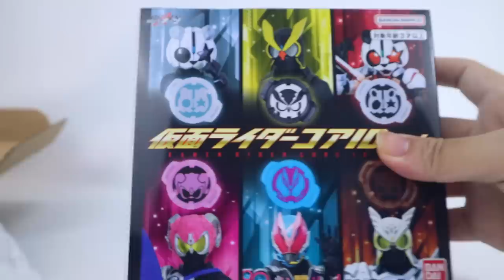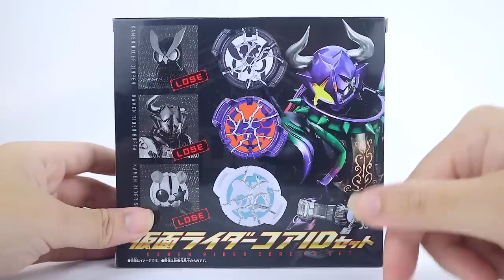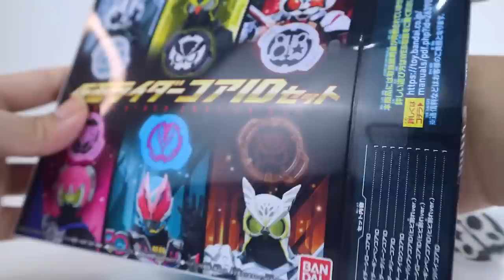TUTUP BOTOL RETAK MAHAL BENER! 😱 REVIEW - DX KAMEN RIDER CORE ID SET 01 | 仮面ライダーコアIDセット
Yuk mari kita koleksi tutup botol Premium satu ini :p

⚠️THANK YOU SO MUCH KID0 PLACE !
Buat kalian yang cari Item-Item Super Sentai atau Item-Item Tokusatsu lainnya bisa langsung order ke :
⏮ EPISODE KAMEN RIDER GEATS TERBARU 🚨 :
🆘 PEMBAHASAN GEATS EXTRA!
🚨 BREAKDOWN OPENING KAMEN RIDER GEATS!
🔥HOT!!🔥 WAJIB BANGET NONTON REVIEW FULL DESIRE DRIVER!
REVIEW - DX DESIRE DRIVER | DXデザイアドライバー [Kamen Rider GEATS] & MAGNUM BOOST RAISE BUCKLE 仮面ライダーギーツ
🔥HOT!!🔥 SEBELUM NONTON REVIEW, NONTON INI DULU! 🔥
KEREN AMAT NI BELT? SIAP JADI KAMEN RIDER GEATS NIH! UNBOXING + REACTION DX DESIRE DRIVER デザイアドライバー!